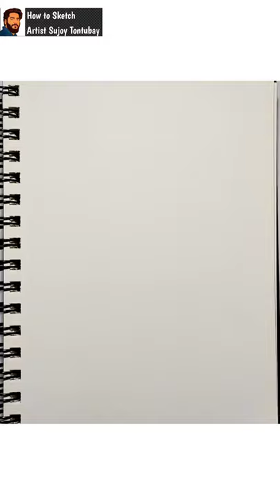How to Sketch | Sujoy Tontubay